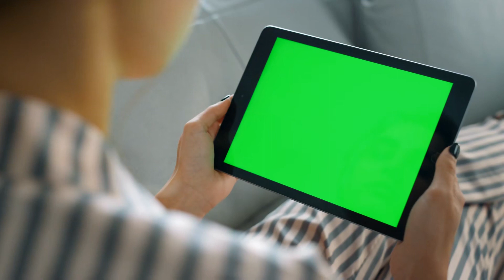[C1] Is It Wrong To Try To Have Sex In A Dungeon - EisWulfsen audiobooks audio novelfull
Novel: IS IT WRONG TO TRY TO HAVE SEX IN A DUNGEON
Chapter: 1
Author: EisWulfsen
Genre: Fantasy